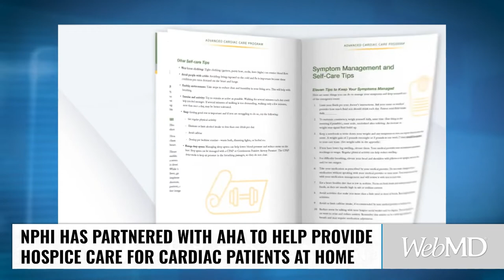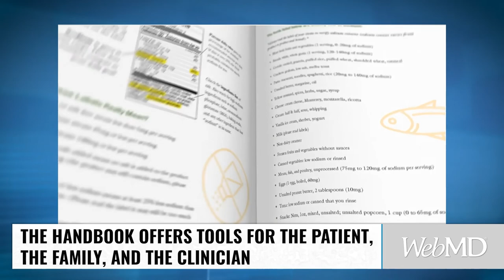Has COVID-19 Caused You to Forget About Heart Disease?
WebMD's Chief Medical Officer, John Whyte, MD, speaks with Nancy Brown, CEO, American Heart Association (AHA), and Tom Koutsoumpas, CEO, National Partnership for Healthcare and Hospice Innovation (NPHI), about the role of COVID-19 in heart disease and the fact that heart disease is still the No. 1 cause of death in the U.S. and globally.